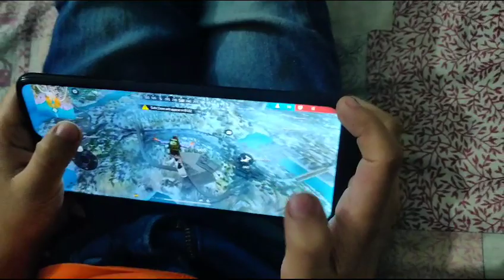Mujtaba ka First Gaming Review Check karain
Mujtaba ka First Gaming Review Check Karain Or bataye aagye Continue karna chahye ya nahi Q k Mujtaba ka Full Plan hai Gaming Reviews pe Vieos Banaye ka.